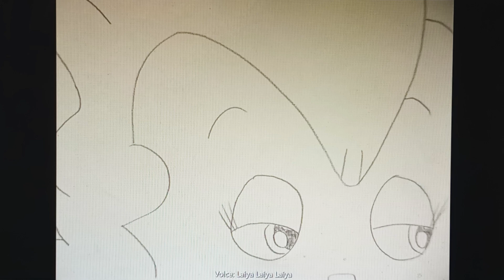Kimba the White Lion Deleted Scenes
Sonic Adventure 2 Fly in the Freedom